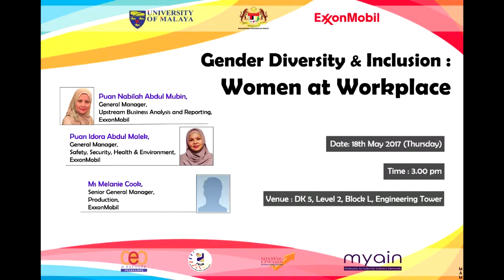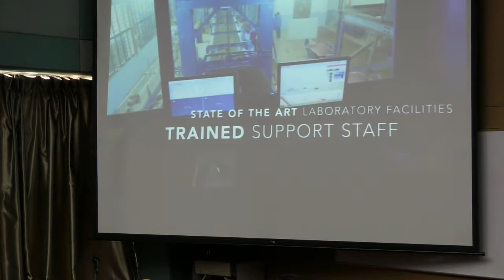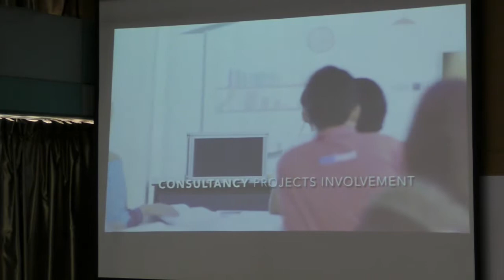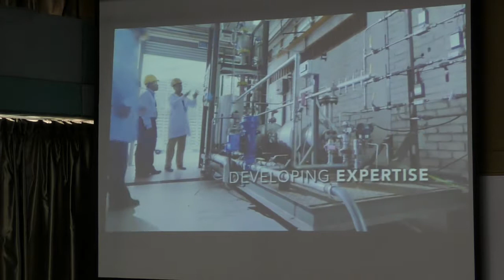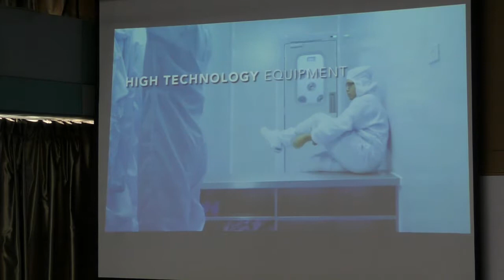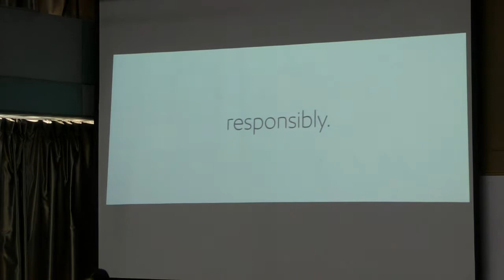CEO Faculty Program - Gender Diversity & Inclusion : Women at Workplace